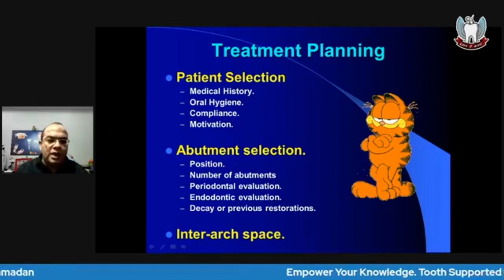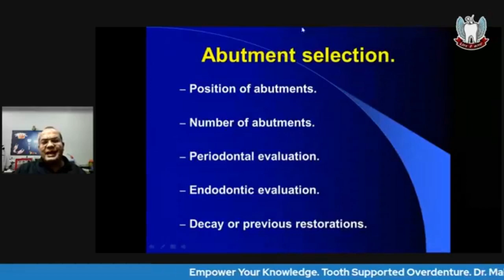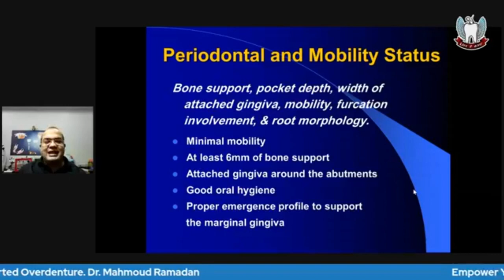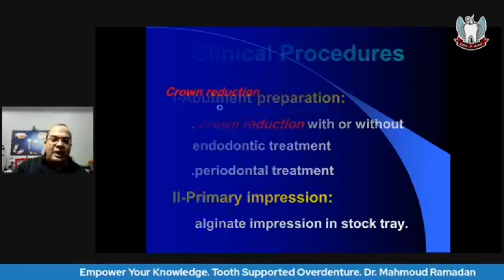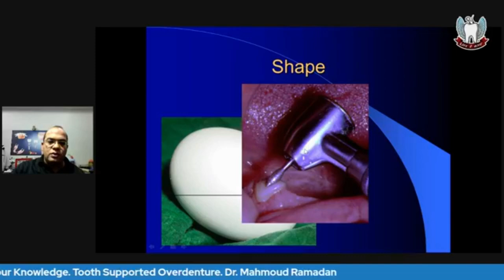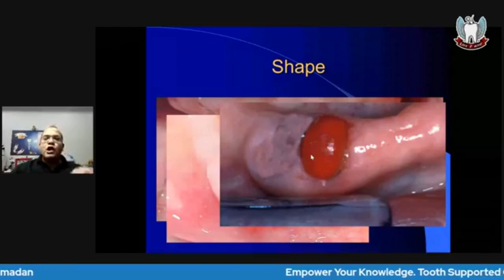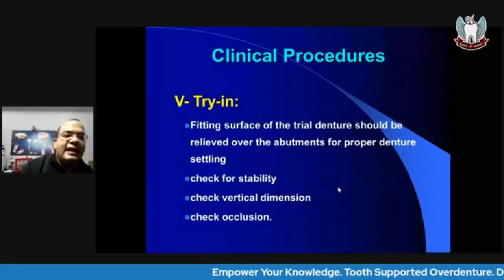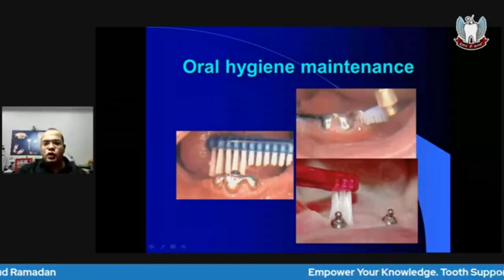Tooth Supported Overdenture Part 3: Treatment planning and clinical procedures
- Patient Selection
Medical History.
Oral Hygiene.
Compliance.
Motivation.

- Abutment selection.
Position.
Number of abutments
Periodontal evaluation.
Endodontic evaluation.
Decay or previous restorations.

- Inter-arch space.

- Clinical Procedures
I-Abutment preparation:
II-Primary impression:
III- Secondary impression
IV- Jaw Relation Records:
V- Try-in:
VI- Denture processing
VII- Denture insertion
VIII- Post-insertion care